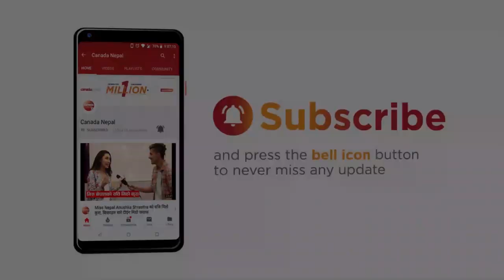टिकटक भाईरल फुच्ची संग VTEN फिल्म हेर्न पुगेपछि, सेल्फी खिच्ने को भिड - Nepali Film Appa Premiere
New nepali film Appa premiere featuring Vten